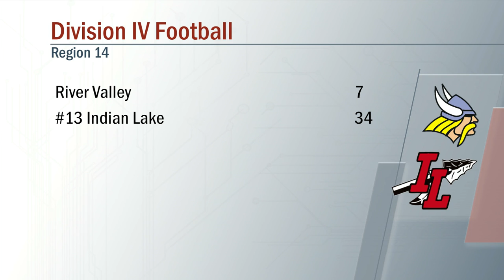River Valley vs Indian Lake Football